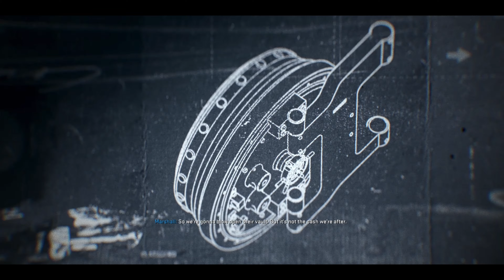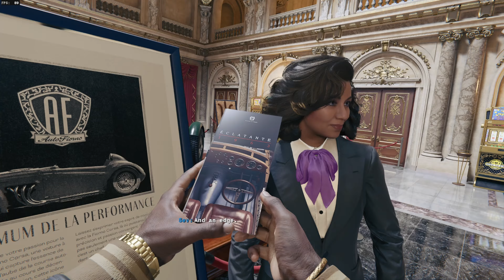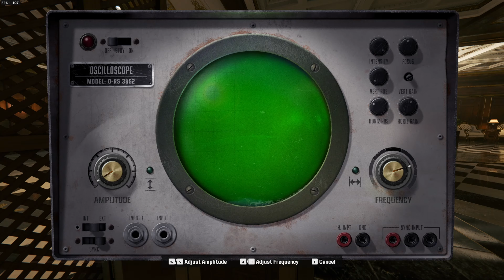Call Of Duty Black Ops 6 Campaign Part 7 | 4K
Surprise playthrough, everyone!! I hope you guys enjoy the Black Ops 6 campaign made by Treyarch. I plan on doing double uploads until I finish the story, and then we will go back to how I normally do things on my channel.